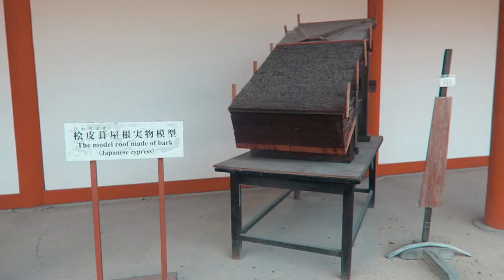TOP 10 Things to do in KYOTO, Japan [2024 Travel Guide]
"Discover the Top 10 Must-Visit Attractions in Kyoto, Japan! Join us as we explore the ancient capital's stunning temples, picturesque gardens, historic districts, and vibrant markets. From the iconic Fushimi Inari Shrine to the serene Arashiyama Bamboo Forest, this video is your ultimate guide to experiencing the best of Kyoto. Whether you're a history enthusiast, nature lover, or foodie, there's something for everyone in this enchanting city. Get ready to immerse yourself in the rich culture, traditions, and beauty of Kyoto!"

Japanese traditional music (No Copyright) "Mysterious Kyoto"

'Mysterious Kyoto' (

 • Japanese traditional music (No Copyri...  )